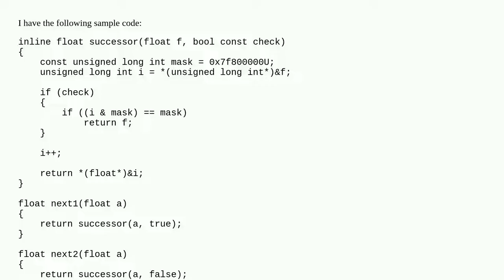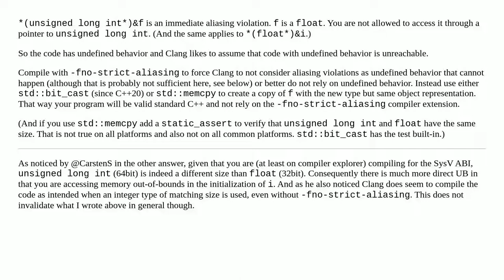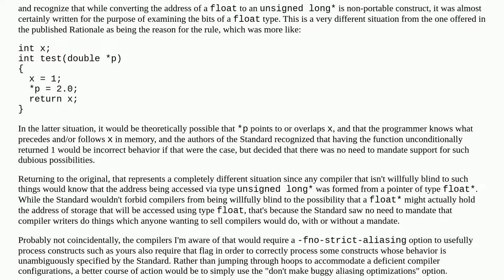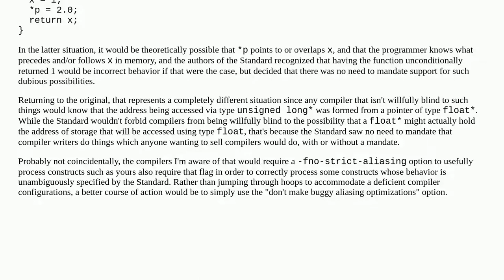Clang 14 and 15 apparently optimizing away code that compiles as expected under Clang 13, ICC, GC...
Clang 14 and 15 apparently optimizing away code that compiles as expected under Clang 13, ICC, GCC, MSVC

A special thanks goes out to the community